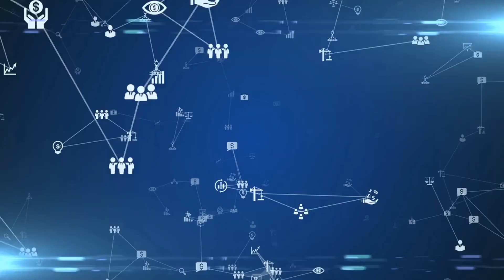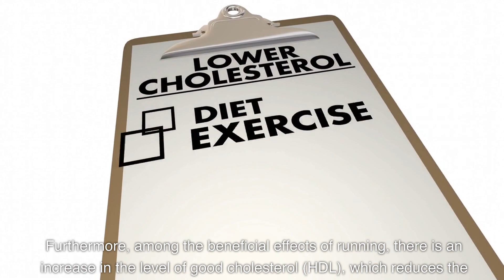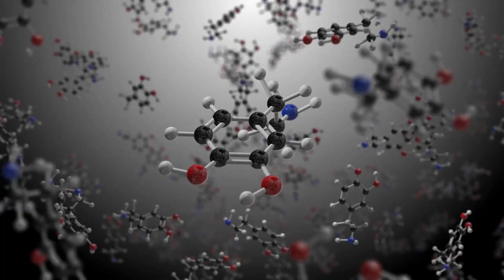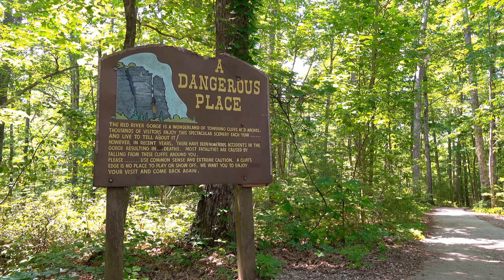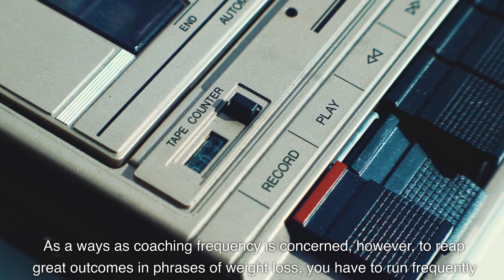Running for a Better Life: The Surprising Benefits of Jogging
"Discover the numerous advantages of running in this informative video. From improving physical health to boosting mental wellbeing, join us as we explore the many benefits of this simple yet effective form of exercise. Whether you're a seasoned runner or just starting out, this video is sure to inspire you to lace up your shoes and hit the pavement."